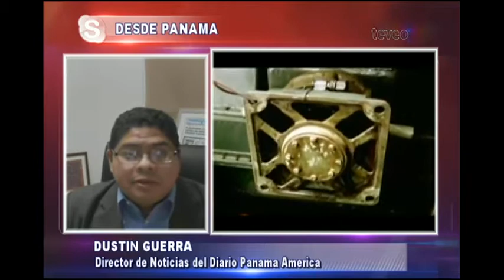EE.UU. y Cuba retoman conversaciones migratorias - América TeVé